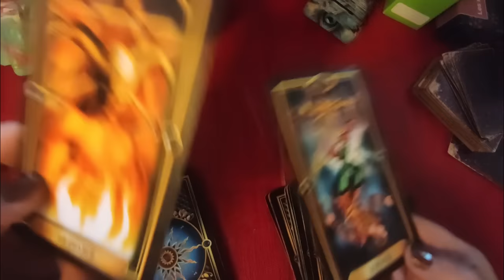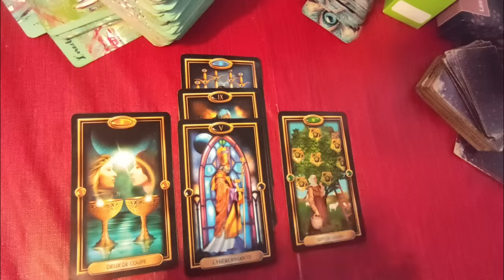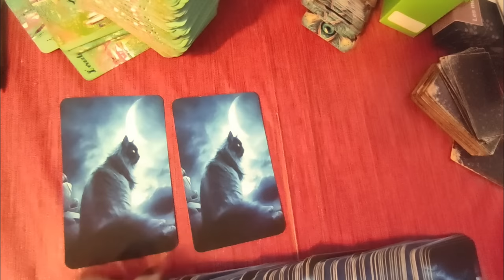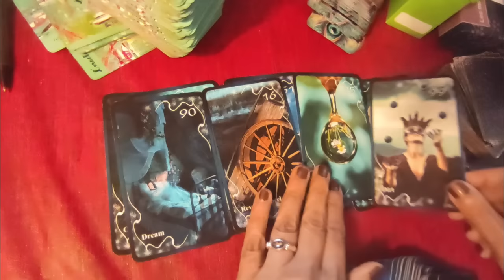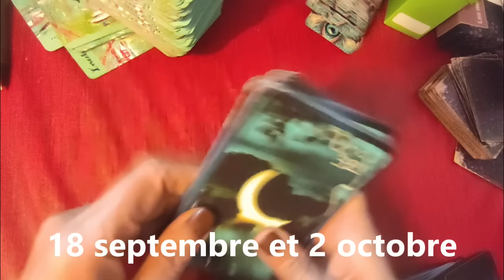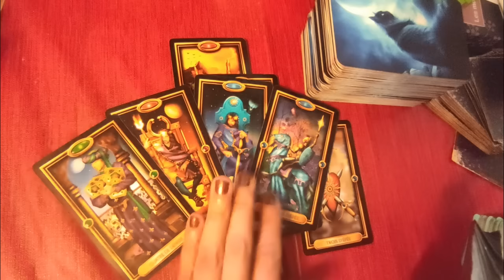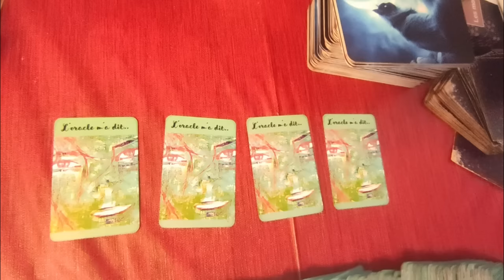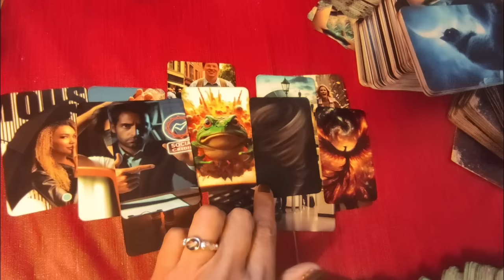🃏 246: un nouveau gouvernement arrive. Que feront ils financièrement?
un nouveau gouvernement arrive. Que feront ils financièrement?
[oracle de l´éclipse, de Madi, Tarot]
Si mes oracles vous plaisent, vous pouvez les commander ici :

►chaîne de secours:
 ► Apprendre la cartomancie, c´est facile!